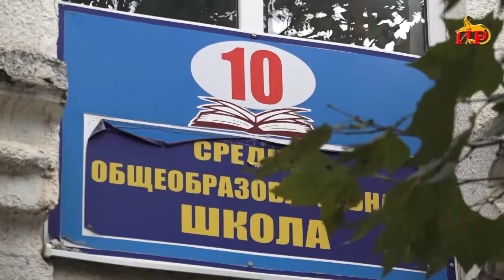В 56 общеобразовательных учреждениях Южной Осетии прошли проверки пожарной безопасности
С 22-го августа по 2-ое сентября сотрудники МЧС проверили систему противопожарной безопасности в образовательных учреждениях республики.  Новые школы полностью укомплектованы и соответствуют всем правилам пожарной безопасности. А в некоторых в ходе проверок выявлены определенные нарушения. Соответствующие акты и предписания подготовлены.